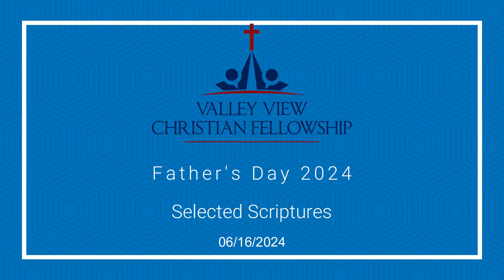Fathers Day 2024 | 06.16.2024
Father's Day Sermon 2024. Preached at Valley View Christian Fellowship by Pastor Brittian Bowman